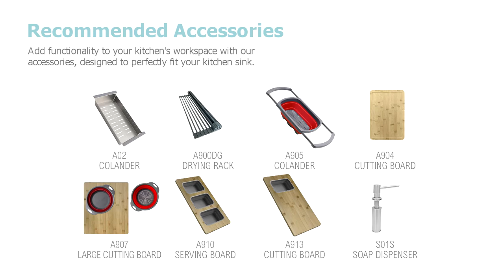AZUNI® 28 inches Undermount Single Bowl Stainless Steel Kitchen Sink - C128 Lyon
Meet AZUNI’s newest line of kitchen sinks. This stunning single bowl 28” x 18” undermount kitchen sink represents the latest in modern home fixture designs and traditional European crafting technique. This beautiful piece of art is hand shaped to perfection using certiﬁed 16 Gauge 304 Stainless Steel for superior strength and quality. The large and deep bowl comfortably accommodates the big dish loads including pots, pans and more. Every AZUNI sink features thick and large echo-stop sound dampening pads and a layer of protective composite coating to further eliminate noise and prevent condensation. Notice the well-deﬁned diversion lines that ensure quick and total water drainage. It also features refined 10mm radius soft corners that allow for easy cleaning of the stainless-steel sink. This undermount single bowl kitchen sink comes with a luxury basket drain strainer, which is deeper and much more functional for catching food scraps than the regular strainers. This undermount kitchen sink has the drain towards the side for the best utilization of the space under the sink cabinet and centered allowing you install the sink with the drain to the left or to the right. Also included with the undermount kitchen sink is 100% stainless steel bottom grids which help to protect the bottom of the sink. Installation instructions and cutting template are also included. Experience luxury and efficiency with this beautiful stainless-steel single bowl undermount kitchen sink.

DIMENSIONS:

External Size: 28 x 18 x 10 in
Internal Size: 26 x 16 x 10 in
Minimum External Cabinet Size: 30 inches
Minimum Internal Cabinet Size: 28.5 inches

FEATURES:

CABINET SPACE SAVER

MORE ROOM FOR FAUCET INSTALLATION

EASY FAUCET INSTALLATION

PREMIUM MATERIAL

QUIET SINK

DEEP BASIN

LUXURY BASKET STRAINER

OPTIMAL DRAINAGE

PERFECT CORNERS

PERFECT FIT ACCESSORIES